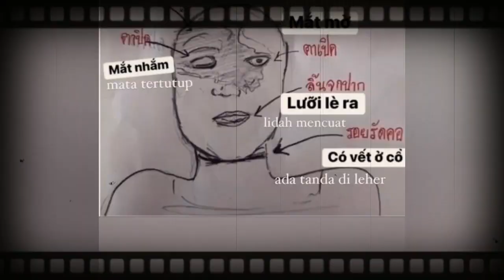MAKIN TERANG 'PERMAINAN 0T0PSI' T4NGMO MENCU4T, FAKTANYA...